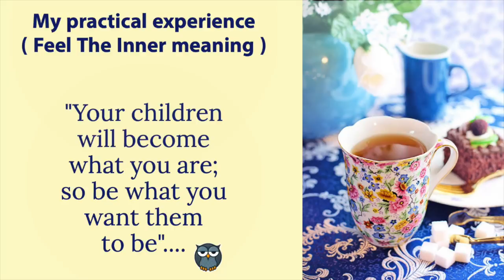Sasural Se Bidaai Ka Samai Aagaya....Everybody Got Very Emotional.... Sasural Vlogs